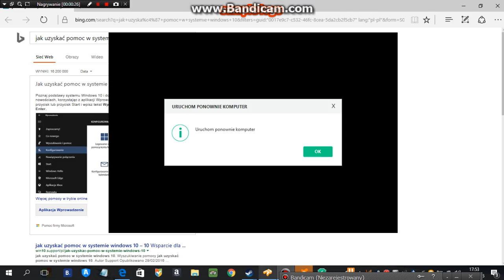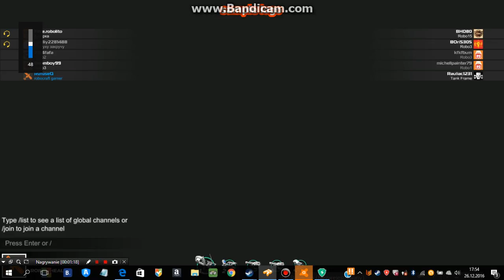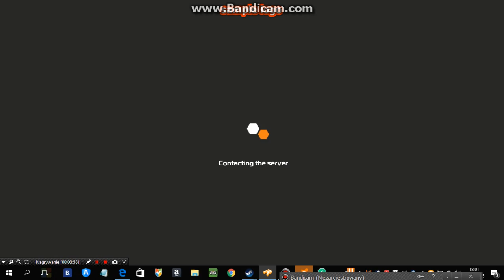RoboCraft #03 NAJGORSZA BITWA